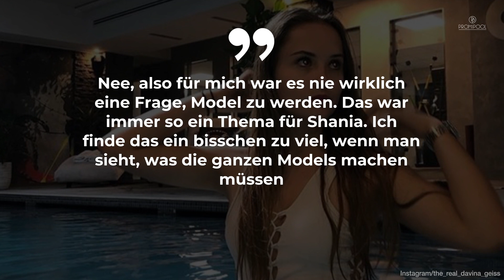Davina Geiss haut alle um: Sie trägt nur Corsage • PROMIPOOL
Inzwischen ist Davina Geiss erwachsen und macht eigenständig Karriere.
Dabei hält sie ihre Fans auf Instagram auf dem Laufenden und präsentiert dort auch den ein oder anderen heißen Schnappschuss.